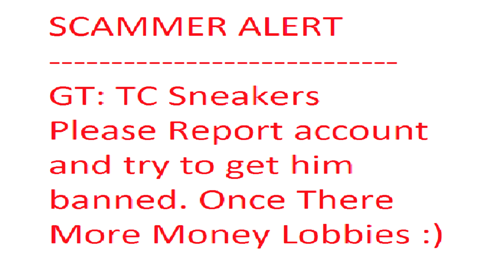Scammer Alert - Plz Report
●-●-●-●-●-● Stay Updated ●-●-●-●-●-●

Recovery Prices: $15